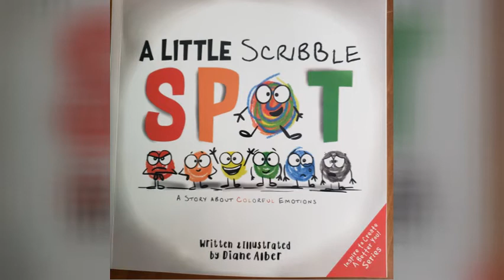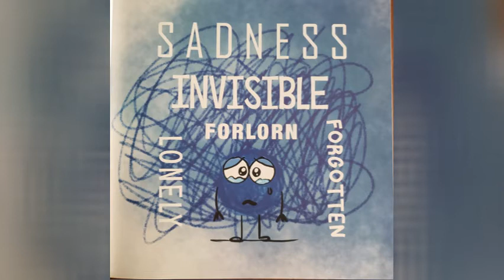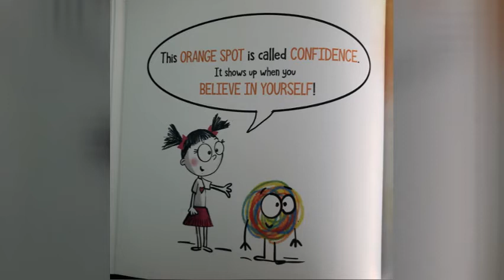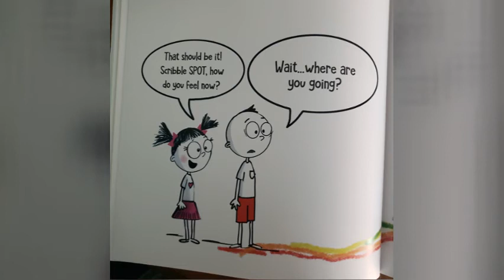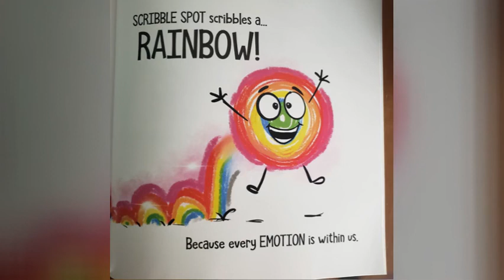A Little Scribble Spot-A Read Aloud w/Mrs. V